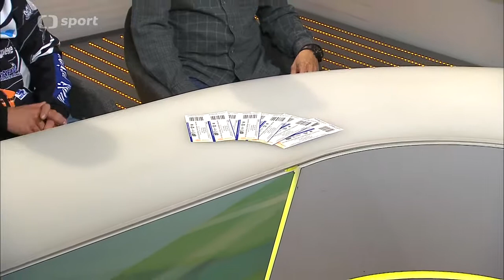2017 06 07 Svět motorů plochá dráha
Pavel Ondrašík - Matěj Kůs